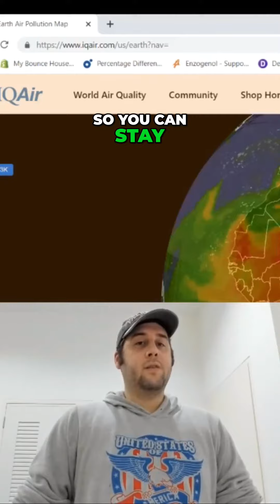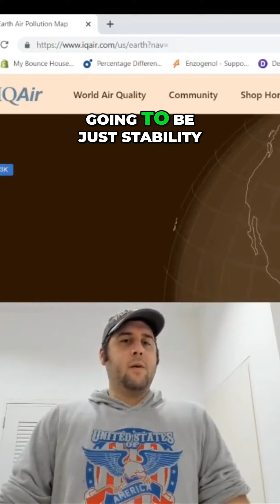Unlocking Visa Secrets: Your Guide to Extended Stays in Southeast Asia, Europe, Caribbean and South